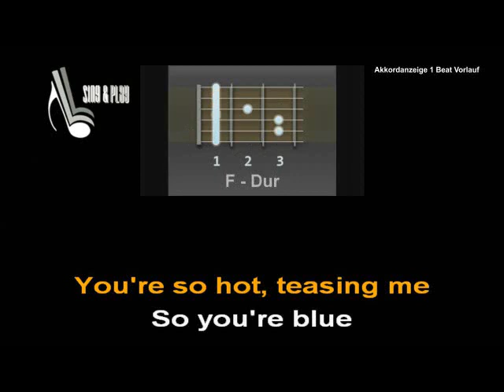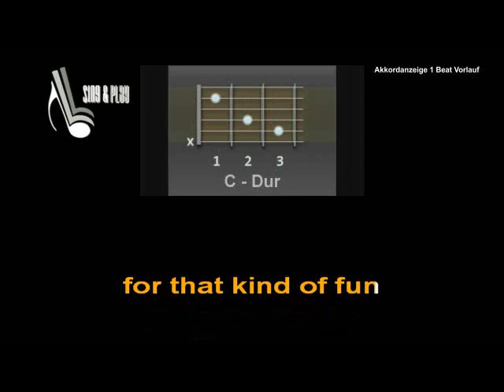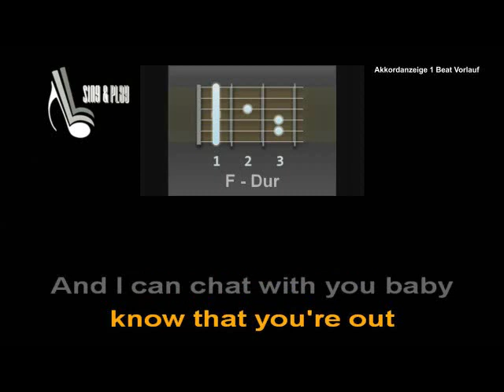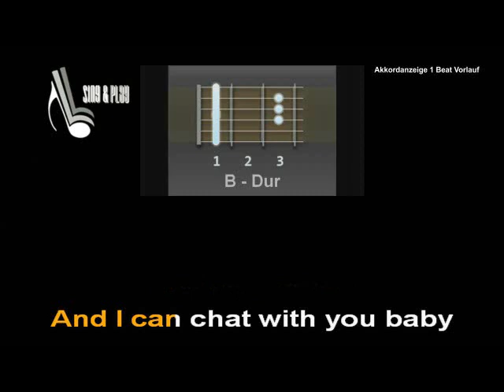Does your Mother know - ABBA